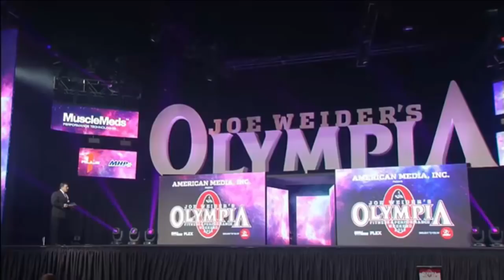Mr. Olympia 2018 Men's Open Top 10 Posedown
Posedown of the top 10 contenders of the 2018 men's open Mr. Olympia.